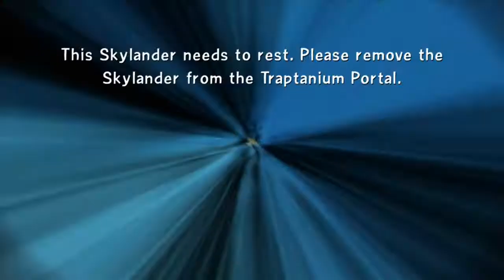New! Skylanders: Trap Team: Chapter 18: Part 3 Gameplay (Wii U)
Here is the Third part and Eighteenth chapter of Skylanders Trap Team: The Ultimate Weapon. This video includes information, uniqueness and a quality Walkthrough of this selected chapter. I hope you enjoy and make sure to comment who is your favourite Skylander.
And like the videos so I know you are enjoying the series.
Thanks for the support and also viewing the video. It is very much appreciated. :)